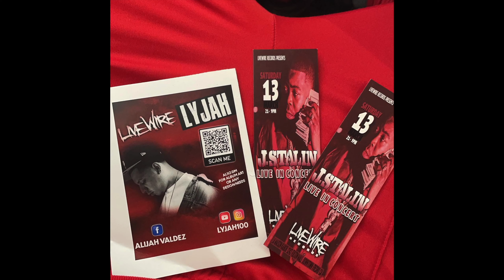Jstalin Concert March 13th (Fresno Ca) "RECAP" Dir. SumProperMedia